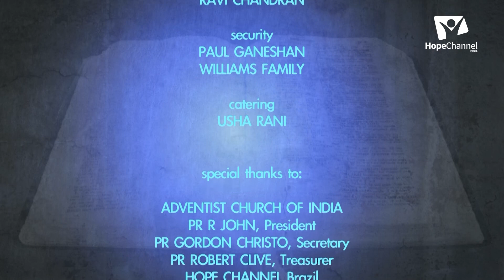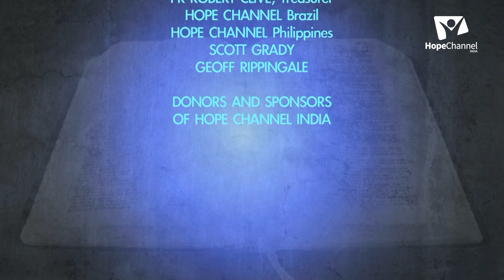13 Human Emotions | Amos Philip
We will reflect on the glorious promise of a new heaven and a new earth, including the heavenly temple, the presence of God, the end of death and tears—and, finally, the ultimate triumph of God’s love.

Series: Human Emotions

Host: Pr. Amos Philip
Guests: Pr. C. Sudhakaran, Pr. John Philip

Language: Malayalam